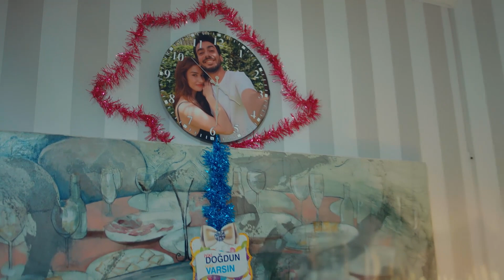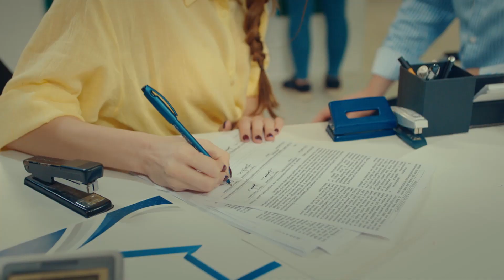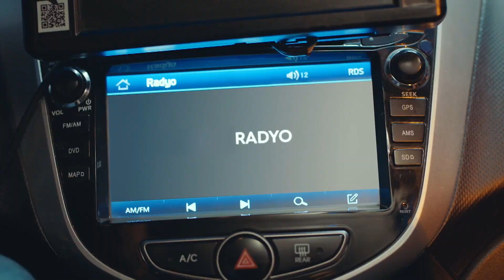Sürpriz Doğum Gününde Olay İhanet - Bay Yanlış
Ezgi ve Serdar ayrıldı. SEVGİLİM OLACAK O PİSLİK...

Oyuncular:
Can Yaman
Özge Gürel
Fatma Toptaş
Gürgen Öz
Cemre Gümeli
Serkay Tütüncü

YAPIM: GOLD FİLM
HİKAYE - SENARYO: ASLI ZENGİN- BANU ZENGİN TAK
YÖNETMEN: DENİZ YORULMAZER
YAPIMCI: FARUK TURGUT
GENEL KOORDİNATÖR: AHSEN TÜZÜN BALTEPE
TÜR: ROMANTİK KOMEDİ